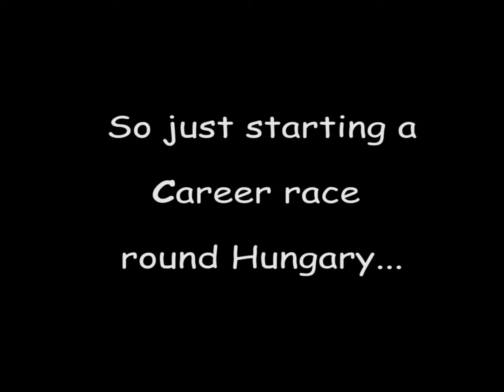F1 2013 Career Mode Tyre Glitch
Was hoping to have a good race in my Sauber, when this happened...